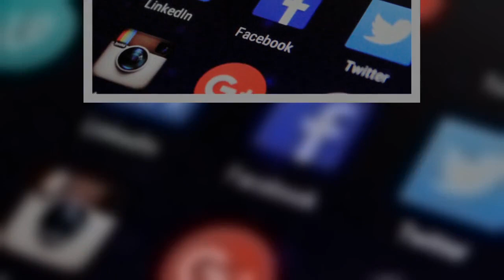Taxe numérique : Paris presse Bruxelles d'agir début 2021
Les Américains ont épuisé les réserves de patience de Bruno Le Maire. Le ministre de l'Économie estime que la négociation de la taxe digitale à l'OCDE est « un échec » et demande aux Européens de « prendre leurs responsabilités », conformément à ce qui avait été convenu. Tel est le message que le responsable français adressera à ses pairs au sein du Conseil Ecofin qui se tiendra samedi en Allemagne. La France demande donc officiellement à ses pairs d'approuver que la Commission prépare un texte législatif – « au premier trimestre 2021 », précise Bruno Le Maire. Au sein de la Commission, la...   ...